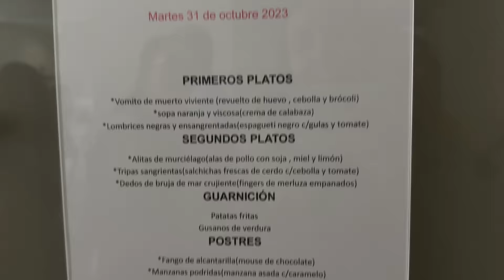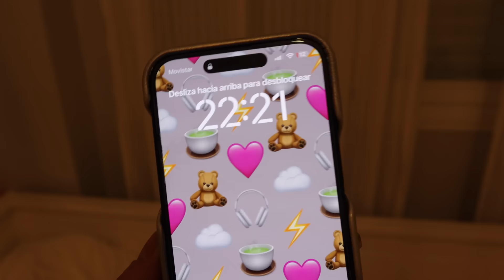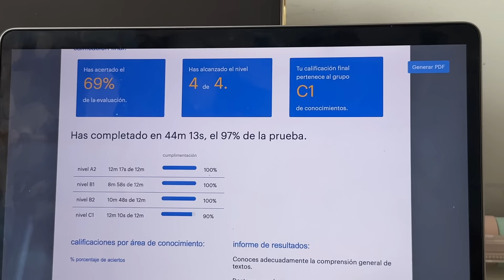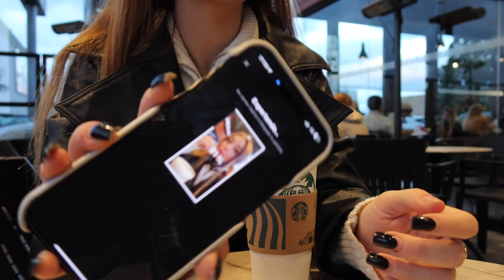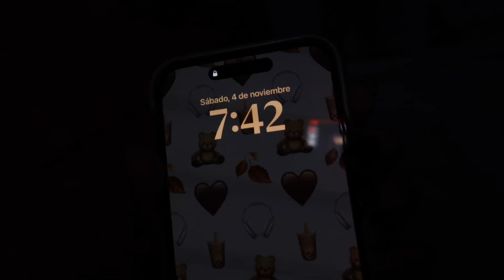VLOG | UNA SEMANA DE UNIVERSIDAD CONMIGO 🏋🏼‍♀️ | gym, rutina, hábitos, organización...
q&a ?

OS QUIERO !!! ✰